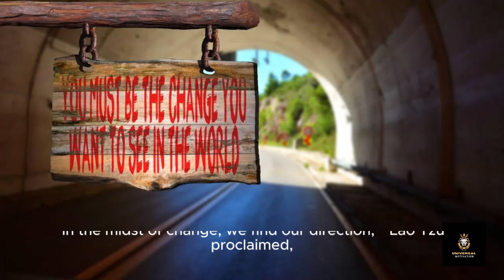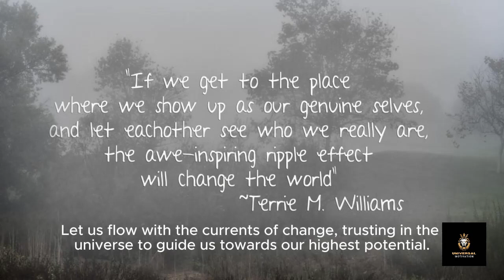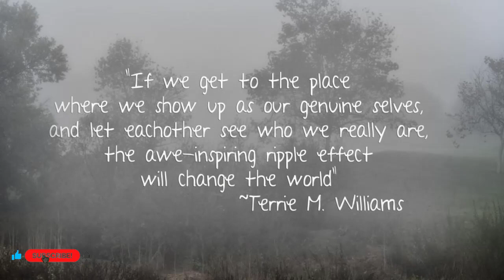Change your behavior for better Transform Your Behavior: A Guide to Positive Change,Personal Growth"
Welcome to "Transform Your Behavior: A Guide to Positive Change and Personal Growth"! In this comprehensive guide, we explore the power of behavioral change and provide actionable strategies for improving your habits, mindset, and overall well-being. Whether you're looking to break free from negative patterns, cultivate positive habits, or unleash your full potential, this guide will empower you to take control of your behavior and create the life you desire.

**Introduction: Understanding Behavioral Change**
Behavioral change is a fundamental aspect of personal growth and development. Yet, many of us struggle to make lasting changes in our habits and behaviors. In this introductory section, we delve into the psychology of behavioral change, exploring the factors that influence our habits and the barriers that often prevent us from making positive changes. By understanding the principles of behavioral change, we can lay the foundation for lasting transformation and personal success.

**Chapter 1: Identifying Negative Patterns**
The first step in changing your behavior for the better is to identify any negative patterns or habits that may be holding you back. In this chapter, we'll explore techniques for self-reflection and self-awareness, helping you to recognize the behaviors that no longer serve you. By shining a light on these negative patterns, you can begin to take proactive steps towards positive change.

**Chapter 2: Setting Clear Goals**
Once you've identified areas for improvement, the next step is to set clear and achievable goals for yourself. In this section, we'll discuss strategies for setting SMART (Specific, Measurable, Achievable, Relevant, Time-bound) goals that align with your values and aspirations. By defining clear objectives, you can create a roadmap for change and stay focused on your desired outcomes.

**Chapter 3: Adopting Positive Habits**
Positive habits are the building blocks of lasting behavioral change. In this chapter, we'll explore techniques for adopting positive habits that support your goals and values. From creating a morning routine to incorporating mindfulness practices into your daily life, we'll provide practical tips and strategies for cultivating habits that promote well-being and personal growth.

**Chapter 4: Overcoming Obstacles**
Changing your behavior is rarely easy, and you're likely to encounter obstacles along the way. In this section, we'll discuss common challenges that arise during the change process and provide strategies for overcoming them. Whether it's dealing with setbacks, managing cravings, or navigating social pressures, we'll offer practical advice for staying resilient and staying on course towards your goals.

**Chapter 5: Cultivating a Growth Mindset**
A growth mindset is essential for fostering resilience and embracing change. In this chapter, we'll explore the concept of growth mindset and provide techniques for cultivating this mindset in your own life. By reframing challenges as opportunities for learning and growth, you can develop the resilience and optimism needed to overcome obstacles and achieve your goals.

**Chapter 6: Maintaining Momentum**
Finally, we'll discuss strategies for maintaining momentum and staying motivated as you work towards behavioral change. From celebrating your successes to seeking support from friends and family, we'll provide practical tips for staying on track and staying committed to your goals in the long term.

**Conclusion: Embracing Transformation**
In conclusion, "Transform Your Behavior" is a comprehensive guide to positive change and personal growth. By understanding the principles of behavioral change, setting clear goals, adopting positive habits, and cultivating a growth mindset, you can take control of your behavior and create the life you desire. So let's embark on this journey together and unleash our full potential for a happier, healthier, and more fulfilling life.